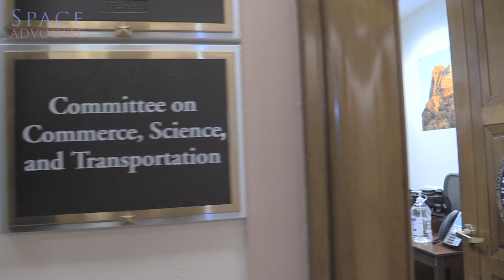Bill On the Hill - The Space Advocate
Bill Nye and other Space Advocates from the Planetary Society head up to Capitol Hill to tell congress men and women how important space exploration is to our members and to the world.

Starring Bill Nye | Music by Jim McKeever | Video by Merc Boyan